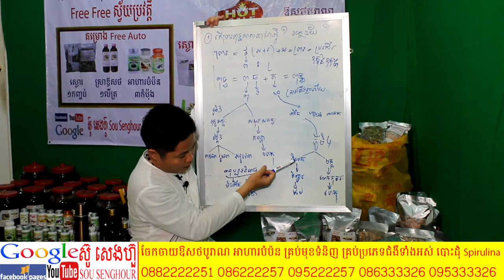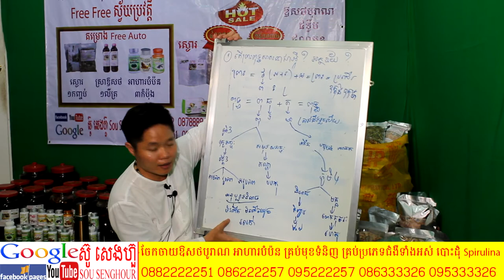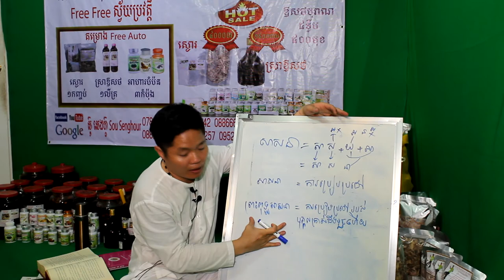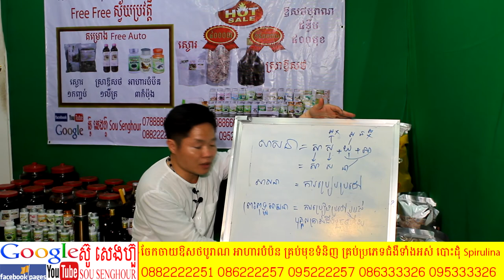21 អត្តន័យព្រះពុទ្ធសាសនា ពុទ្ធឱវាទ ពុត្ធប្រវត្តិ ពុទ្ធវចនះ ធម្មទេសនា រឿងព្រះពុទ្ធ buddha history